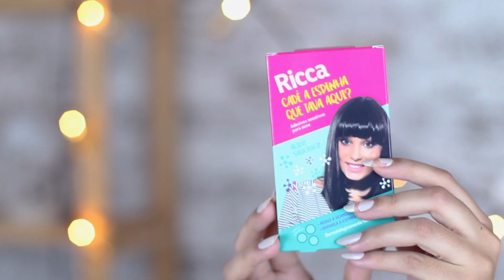7 DICAS PARA CUIDAR DA PELE EM CASA | ROTINA DE CUIDADOS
Heeeeey Jujubas, que tal 7 dicas de cuidados pra sua pele?
No vídeo de hoje trouxe minha rotina de cuidados com a pela pra deixar ela sempre bem cuidada e evitar manchas e acnes.
Beijos!!

Heeey seja bem vinda ao meu canal! Me chamo Juliana Louise tenho 26 anos e nasci em Brasília, estou aqui para compartilhar com você meus maiores amores e sonhos. Juntas o mundo pode ser mais doce